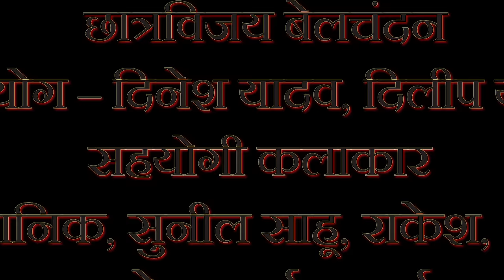लोकरंग अर्जुन्दा फिल्म्स बैजू बसन्ती | cg video | cg comeday | lokrang arjunda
लोकरंग अर्जुन्दा फिल्म्स
अनकही प्रेम कहानी
 बैजू बसन्ती
 निर्देशक  एवं लेखन
  दीपक चन्द्राकर
स्वर - सपन भटाचार्य
संगीत - पुरानिक ,सुनील  साहू
छायकन -  हरिओम साहू
संपादन - हितेश कुमार बंजारे

ThanksFor Watching.

FASBOOK.